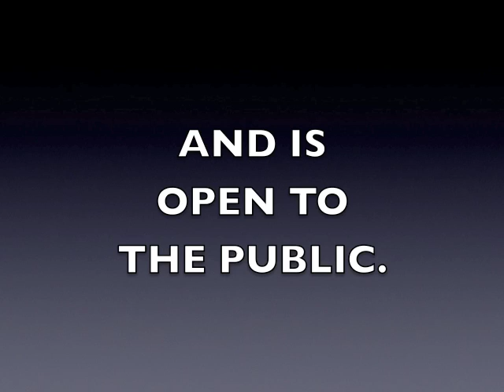Hicksville, Ohio Village Council Meeting 5-2-16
The Hicksville, Ohio Village Council meeting held on May 2, 2016.